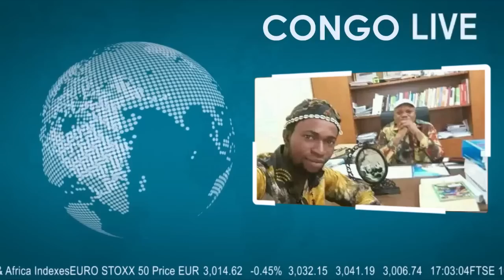🔴URGENT : C'EST FINI LE GRIS GRIS DE JEAN MARC KABUND CONTRE LE Pdt FELIX TSHISEKEDI DÉMASQUE